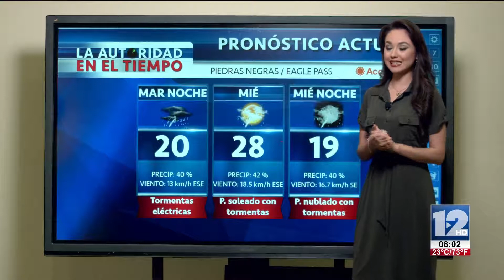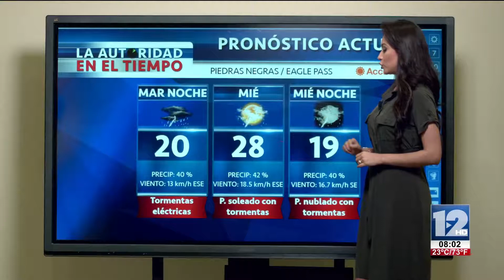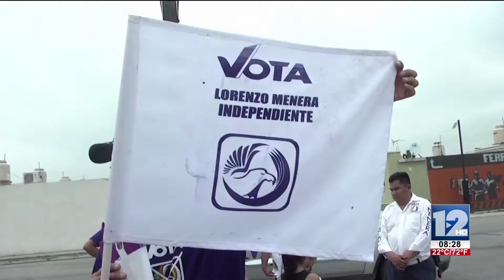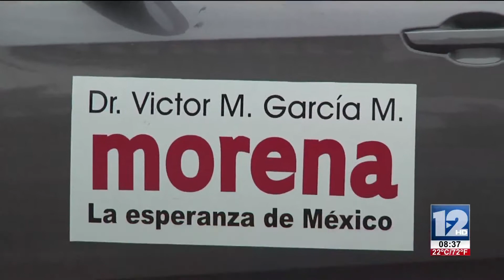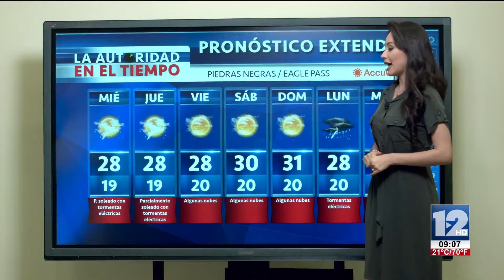TELEZÓCALO NOCTURNO│11 DE ABRIL 2017